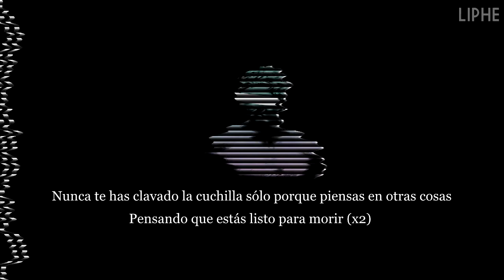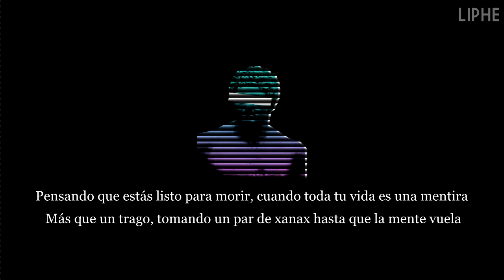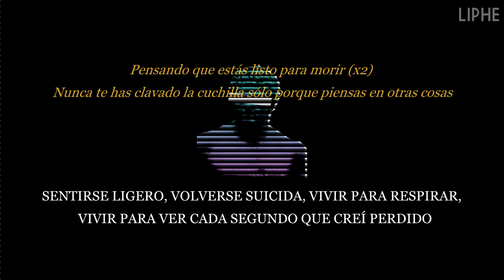Gvllow - Found (Español) (Prod. by JO$HEATN)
-vive para respirar y para ver cada segundo que consideraste perdido-